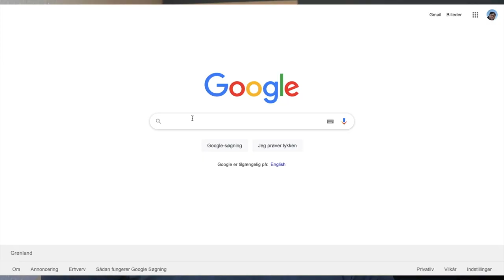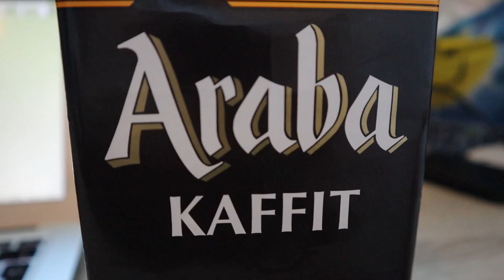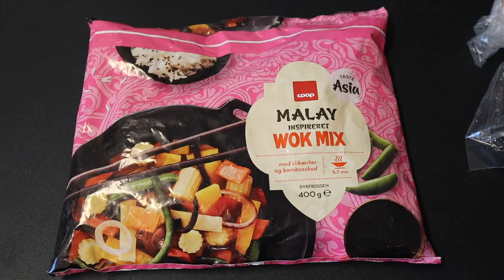10 Surprising Things About Greenland Culture I In a modern society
Giving you my own experience on 10 surprising things about Greenland culture, seen in a modern day society. So not your usual kayaking, igloos and dogsledding.😉

How you can support me:
▪Amazon Storefront

0:00 Introduction
0:59 Ajunngilaq attitude
1:56 Hunting is Sacred
2:56 Kaffemik
4:08 High creativity
4:41 House colors matter
5:32 Meat and fat is life
6:23 High trust
7:13 Punctuality is not high priority
8:07 Party late
9:10 People and Nature